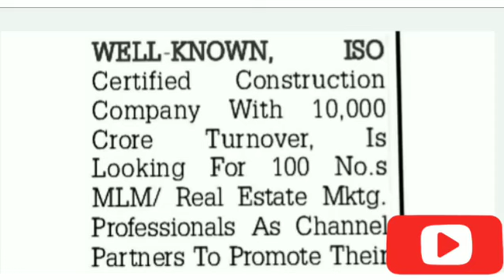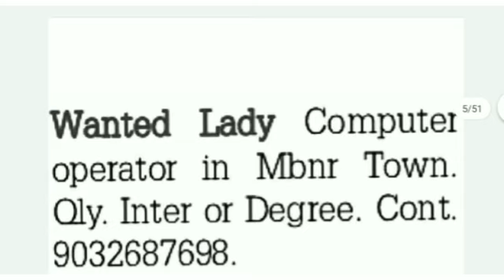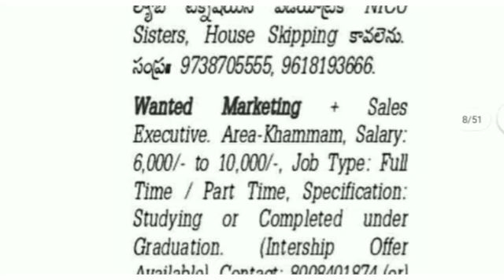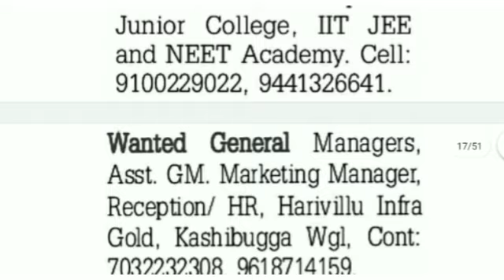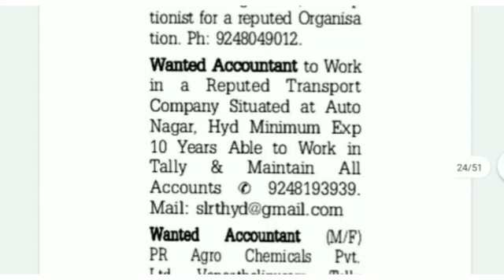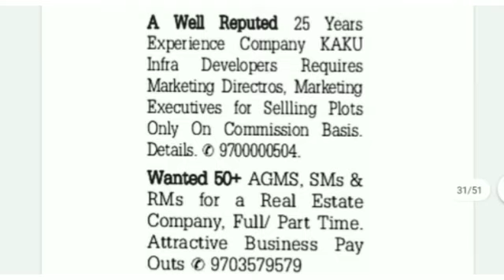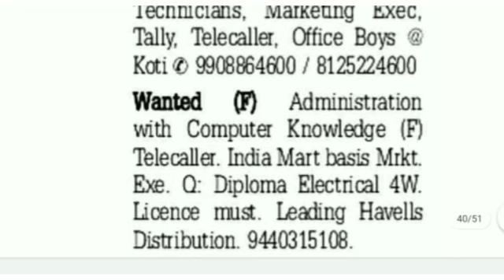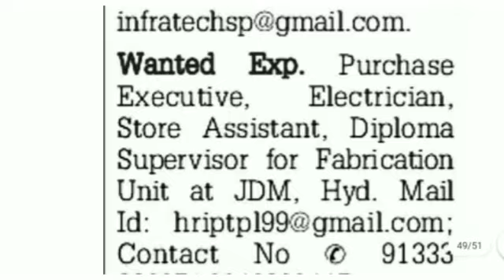Jobs in Hyderabad||తెలంగాణ వ్యాప్తంగా ఉద్యోగాలు||Latest Jobs Information||Private Jobs 2020|New jobs